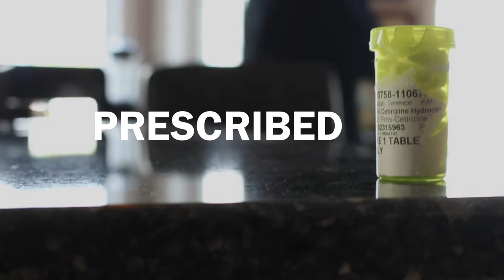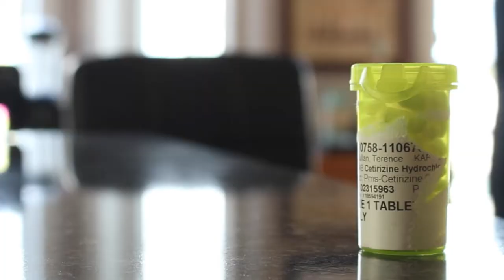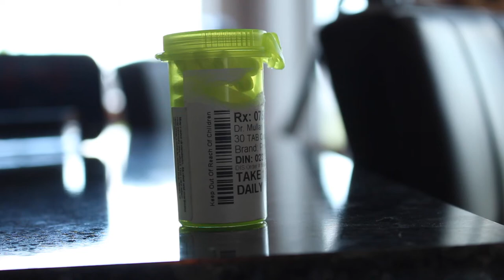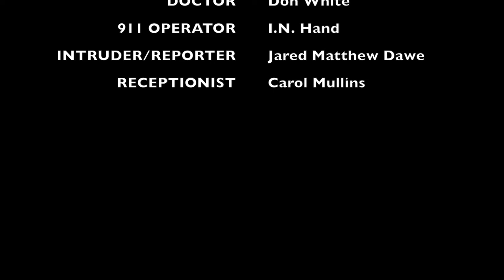Prescribed 48HourFilmProject awardwinning shortfilm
Best Film for the 48 Hour Film Project for Halifax, Nova Scotia. Also took Best Special Effects. Phoenix Productions in association with Prevalentmind Studios present "PRESCRIBED". A short film written, shot, and edited within 48 hours!

Challenges for the shoot to prove the achievement of the time limit included:

 1. A character named Lilly or Liam Frazer.

2. An alarm clock

3. The line “What a small world”.